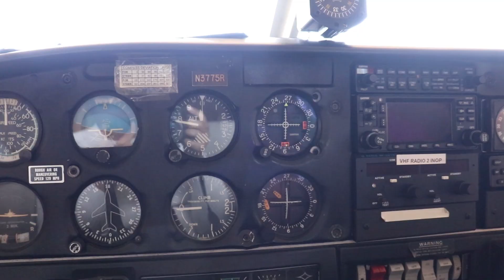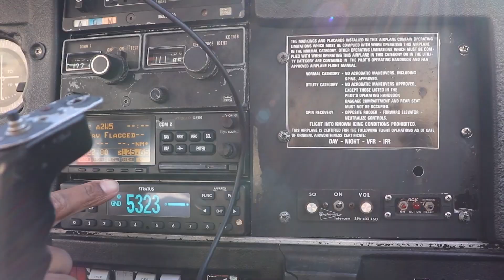First Black Air Force C-17 pilot teaches next generation of aviators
George London retired from a 17-year-long career as a physics teacher at Bishop McNamara High School in Forestville, Maryland. The 74-year-old is affectionately known by students as a math wiz who was able to make a difficult topic easier to learn.

But he also lived a life many of his students may not have been aware of. London is a decorated military officer, and one of the first Black Air Force test pilots.

The armed forces is celebrated as one of America's most diverse institutions. But Black people are almost invisible in the cockpits of America's military aircraft. The Air Force's pilot field has always been overwhelmingly white and male.

Col. London is the first African American test pilot of the Boeing C-17, one of the largest military aircrafts in the Air Force. He is the 9th of only 29 Black pilots to have graduated from the Air Force’s test pilot school in it’s 75 years of existence.